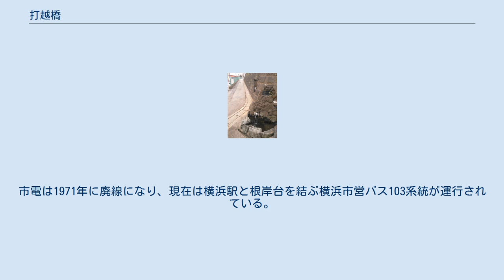打越橋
山手_(横浜市)
打越橋（うちこしばし）は神奈川県横浜市中区打越26番地～山手223番地にあるアーチ橋。
関東大震災の復興事業で横浜市内に建設された178本の橋梁の一つ。
橋の南側は南区唐沢に隣接する。
 打越の霊泉 1923年9月1日に発生した関東大震災の後、かつて牛島山と呼ばれた丘に多くの避難民が住むようになった。
丘の上への交通を確保するため、切通しにして幹線道路（横浜駅根岸道路）と横浜市電を通した。
その際に丘の上の生活道路が切通しで分断されるために架けられた跨道橋が打越橋である。
総工費は87362円84銭で、竣工当初は淡いピンク色に塗装されていたが、のちに鮮やかな朱色に塗りかえられた。
切通しの開削で生じた土砂は、山下公園の造成に使われた。
市電は1971年に廃線になり、現在は横浜駅と根岸台を結ぶ横浜市営バス103系統が運行されている。
本橋にほど近い丘の麓には、打越の霊泉と呼ばれる湧水が出ている。
 1990年度にはかながわの橋100選、 2003年度には横浜市認定歴史的建造物、2015年度には山手隧道、桜道橋、西之橋、谷戸橋とともに「元町・山手地区の震災復興施設群」として土木学会選奨土木遺産に認定された。
 夜景の名所として知られ、北側に横浜ランドマークタワーをはじめとするみなとみらい地区の高層ビル群を見ることができる。